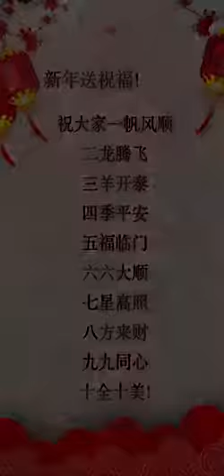川菜领军人物李佳豪大师2018新春团拜祝福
新一代创意融合菜川菜大师、川菜领军人物李佳豪大师2018新春团拜祝福